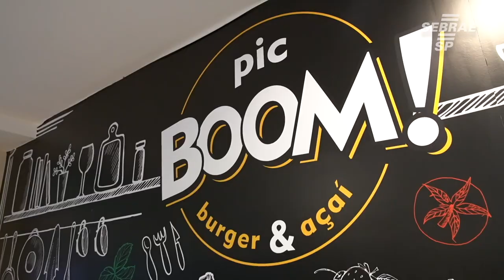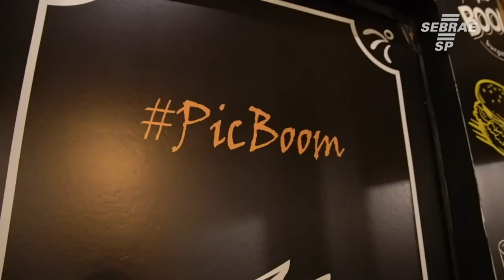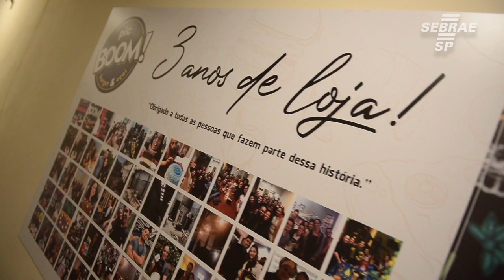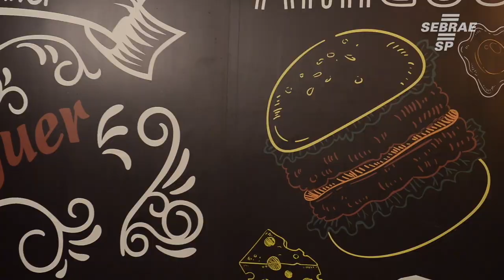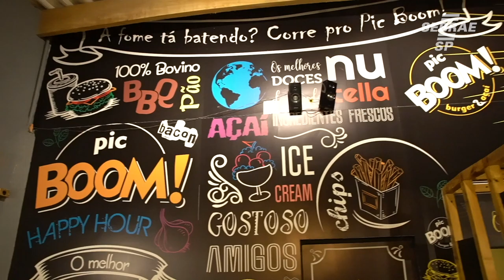Pic Boom Burger & Açaí - Bate Papo Empreendedor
Fomos até Itaquaquecetuba conversar com os proprietários da Pic Boom Burguer & Açaí para entender o plano de negócio e as dicas por trás do sucesso desta lanchonete que é destaque na região.
Além de nos contar suas histórias e backgrounds na indústria alimentícia, o casal Adenir Ribeiro e Roberta Lopes esclareceram dúvidas e nos mostraram os lanches e  doces que são sucesso de sabor e de vendas.